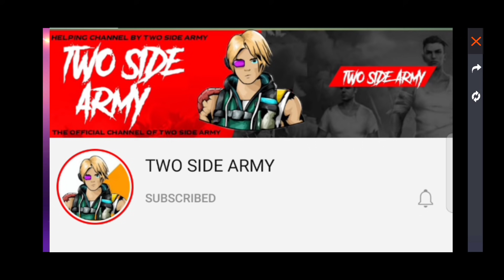primium bundle and legendary gun skin are back free fire new event free fire gift of light event ff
free fire new gift of light event
free fire primium bundle and legendary gun skin are back event
primium bundle and legendary gun skin are back event free fire
primium bundle and legendary gun skin are back event
gift of light free fire
primium bundle and legendary gun skin are back
primium bundle and legendary gun skin are back in free fire
how to get gift of light one spin
how to claim gift of light in free fire